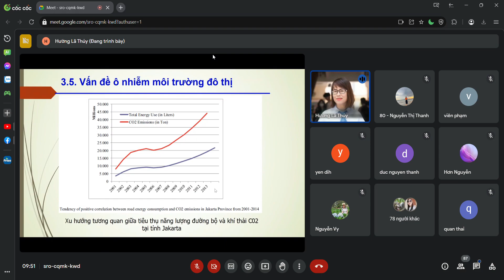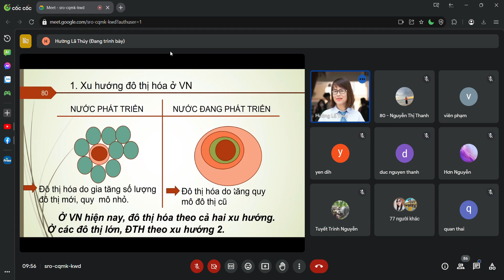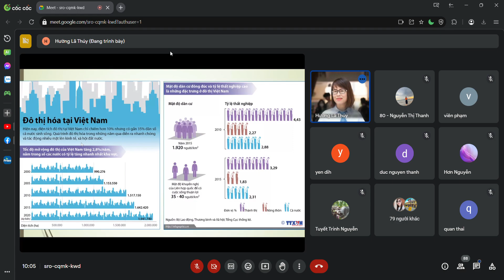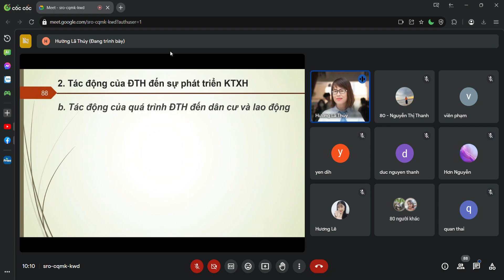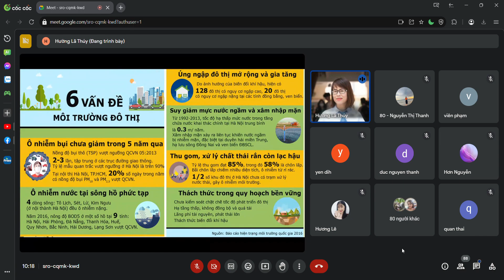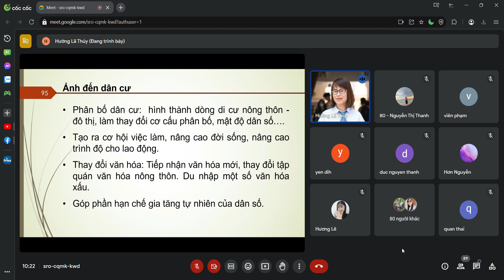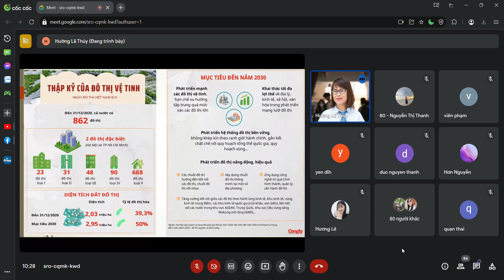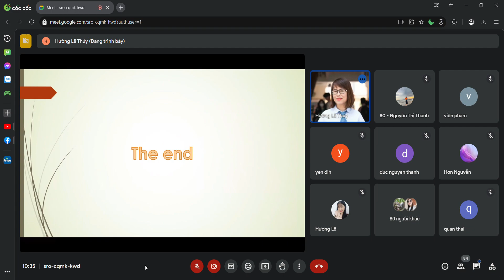Đô thị: lịch sử và hiện tại, phần 2